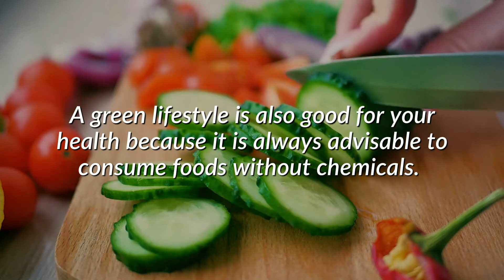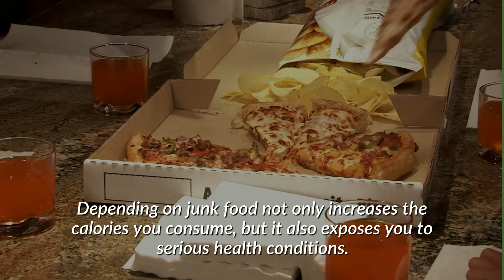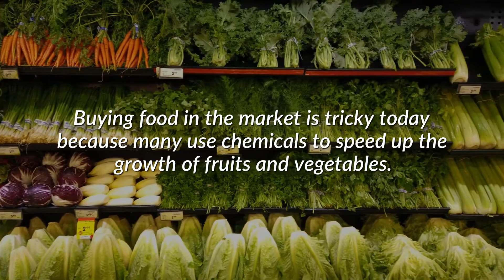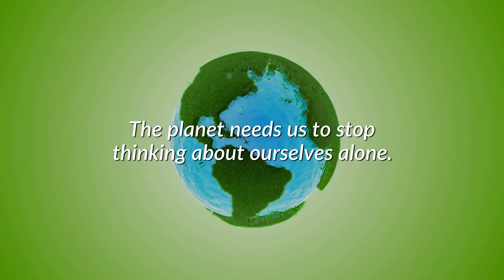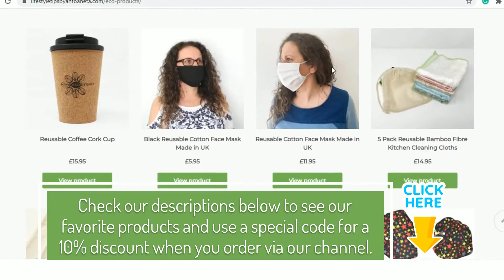The Benefits of a Green Lifestyle (How beneficial is it?)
If everyone adopted a green lifestyle, we would not have issues like global warming or deforestation. Everyone will do their part to protect the environment. A green lifestyle is also good for your health because it is always advisable to consume foods without chemicals. You will need to make your way to achieving such a lifestyle, but the consequences will be worth it. As a parent, you should help your child with their biology homework and use this time to teach them why caring for the environment is so important. Going green is an excellent way of contributing to environmental conservation. Teaching your kids about living green ensures that you raise environmentally conscious kids. This lifestyle also ensures that you lead a healthier life. Fruits and vegetables provide you with all the nutrients you need to live a fulfilling life.

Did you enjoy this video on how to " Benefits of a Green Lifestyle".

We Love reading so we want to share with you these offers for Audiable,

Also check these Eco-friendly Books:
Change Your Life – How to Enjoy Clean Living and Help the Planet Ebook :

Here is some more content  if you enjoyed our " Benefits of a Green Lifestyle" video: